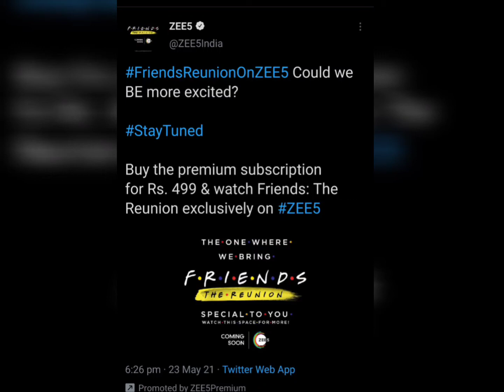Friends REUNION on Zee5 on 27th May 2021 | Link will be shared here